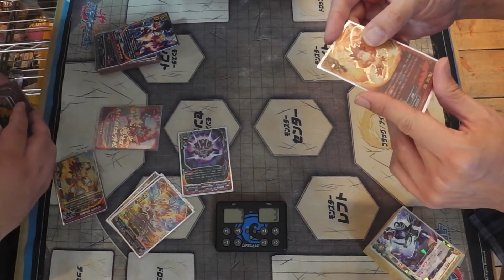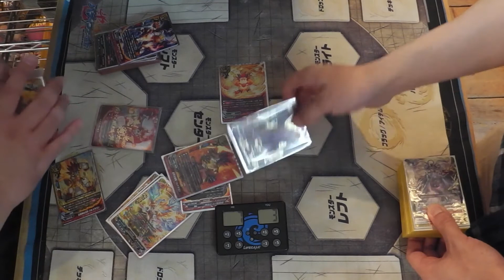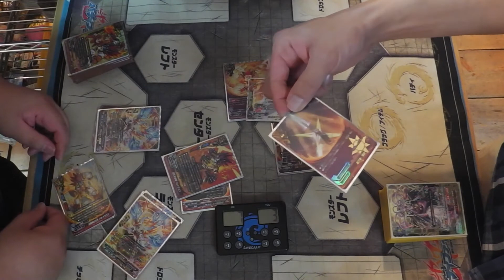【バディファイト】太陽竜 バルソレイユ VS 暗殺鬼【buddyfight】